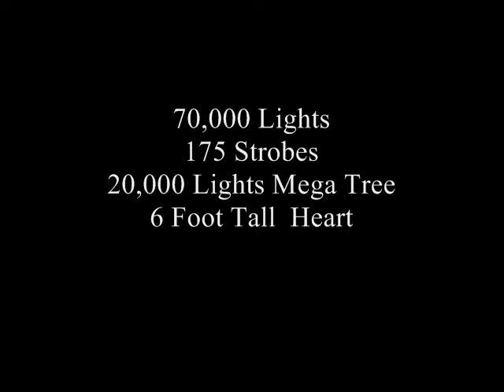Christmas in the Boro. No Matter what, It Is Still CHRISTMAS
In a politically correct world people seem reluctant to say "Merry Christmas".  Here's one way of saying it!! Sequenced with the Light O Rama Controller System